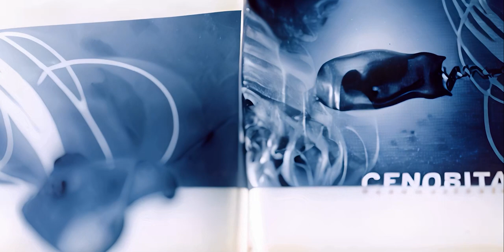Cenobita - Online Trinity (Metamorfosis)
It seems there's no good-quality video of one of my favorite Mexican acts: Cenobita!

Not anymore ;)